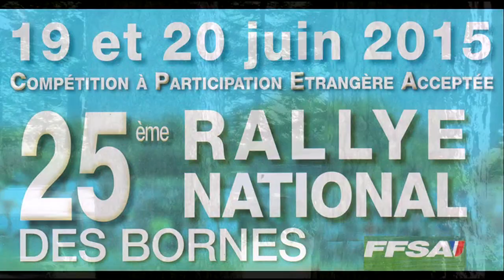Rallye des Bornes 2015 N°2 Team3V01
Archive Team3V01 : Deuxième partie du rallye des Bornes avec des glisses, du rapide, des sorties de route. Victoire de Lionel Baud sur Fiesta WRC.